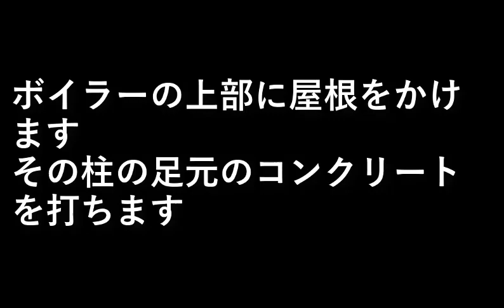薪ボイラーを作る２４．柱足元コンクリート打ち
ボイラーの上部に屋根をかけます。
その柱の足元のコンクリートを打ちます。